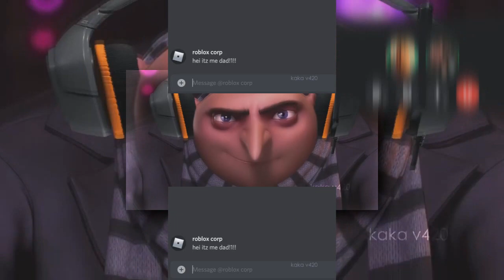(Requested/YTPMV) gru gets unlimited robux Scan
Requested by @UrLocalKlaskyCsupoFan2K9